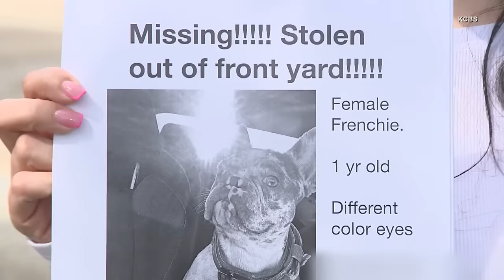French Bulldog Stolen From Family Yard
Kaylan Savedra told KCBS she thought her Highland, California, neighborhood was safe for her family. The family says their French Bulldog, Lola, was taken by a suspect driving a dark sedan. The neighbor who took this picture says she saw the person drive up and run away with the gray and white dog. For now, Savedra is spreading awareness with fliers around her neighborhood. Police are looking for the suspect and for Lola.